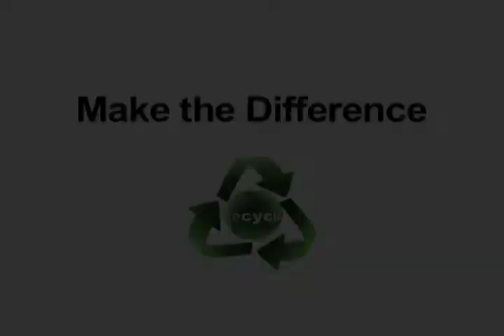Make the Difference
A bottle's journey from the trash to a recycle bin

Submitted to the Greenlight Film Festival, March 26, 2010